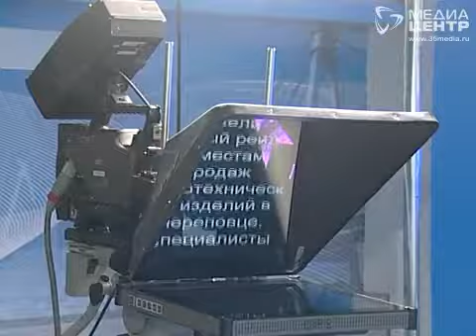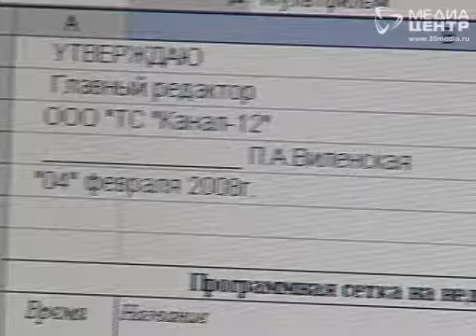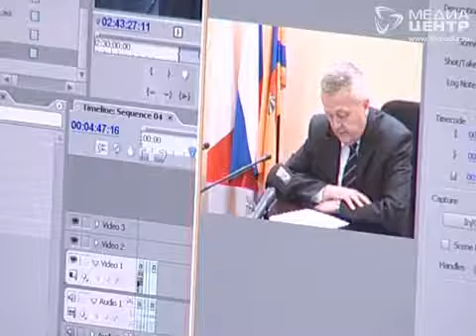«Канал 12» отмечает свой день рождения